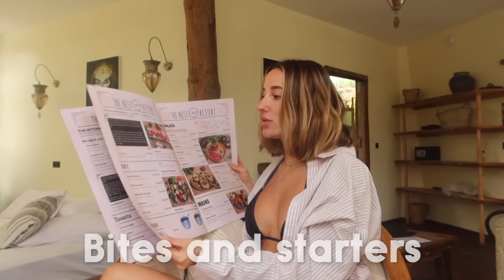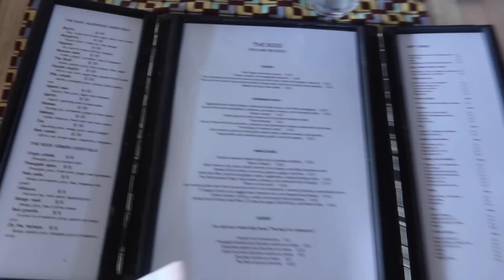BRÄNNER BORT SISTA SPÅRET AV MITT EX